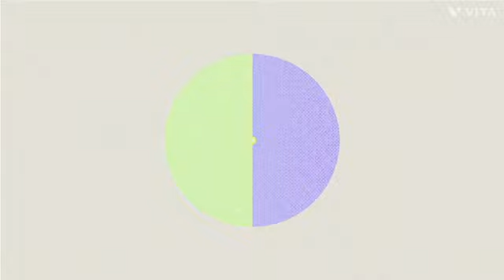Lak tut janda marhe jigre Wale ga, kade chita kurta te kade gal tie,(official video )|mani longia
jaat music#vairalvideo#desisong#